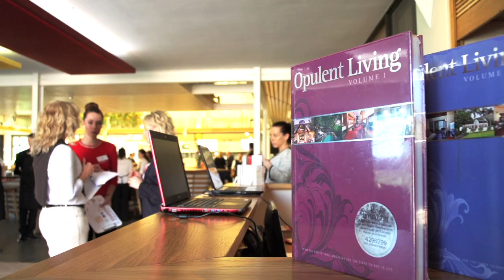The Cape Leopard Trust fundraiser by Opulent Living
Opulent Living is proud to announce that the recent Cape Leopard Trust fundraising luncheon and auction curated and executed by Opulent Living Experiences was a major success! The fabulous and fun-filled day raised an outstanding R592,000! All the proceeds of the auctions will go towards The Cape Leopard Trust.